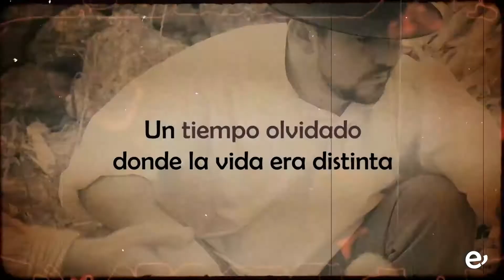‘La Caja de Recuerdos’ llega a la Televisión Canaria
El trabajo audiovisual, realizado por el Patronato de Medios de Comunicación de Ingenio y la AFC Guayadeque, se emite mañana sábado, 26 de noviembre, a las 13 horas

Televisión Canaria emitirá este sábado, 26 de noviembre, a las 13 horas, el mediometraje ‘La Caja de Recuerdos’. La película, elaborada por el Patronato Municipal de Medios de Comunicación de Ingenio y la Agrupación Folklórica y Cultural Guayadeque, ofrece un paseo por los recuerdos de la Canarias de la posguerra.

‘La Caja de Recuerdos’ hace un repaso a diferentes tradiciones y oficios, algunos perdidos y otros a punto de desaparecer, recreados con esfuerzo y cariño por la Agrupación Guayadeque para que no queden en el olvido, contando para ello con el apoyo de las familias de sus componentes y de esos vecinos y vecinas de Carrizal que suelen colaborar desinteresadamente con este colectivo cultural.

La aparición de una caja con objetos familiares del pasado y una carta escrita en 1949 invitará a espectadores y espectadoras a trasladarse a aquella época para conocer cómo se vivía el día a día en un pequeño pueblo canario, humilde y trabajador.

Les invitamos a que este sábado, día 26, a las 13 horas abran, en TV Canaria, esta entrañable Caja de Recuerdos.